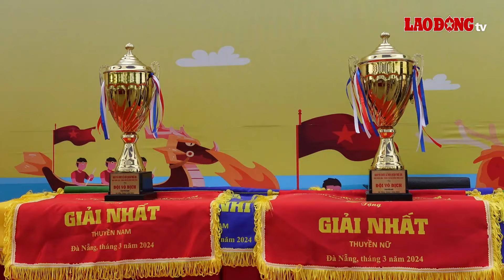Tái hiện hoạt cảnh rước công chúa Huyền Trân trên sông Cổ Cò Đà Nẵng | Báo Lao Động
BÁO LAO ĐỘNG | Sáng 28.3 (nhằm ngày 19.2 âm lịch), giải đua thuyền truyền thống quận Ngũ Hành Sơn (TP Đà Nẵng) năm 2024 được tổ chức trên sông Cổ Cò. Đặc biệt năm nay lễ hội đua thuyền còn tái hiện hoạt cảnh rước công chúa Huyền Trân hết sức độc đáo.

* Đường dây nóng: 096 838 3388